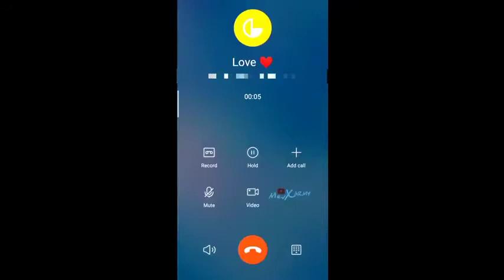ma to ma hoti he || ❤️ mom vs girlfriend 💔|| mom love shayari pubg status RASG GAMING#RASG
ma to ma hoti he || ❤️ mom vs girlfriend 💔|| mom love shayari pubg status RASG GAMING